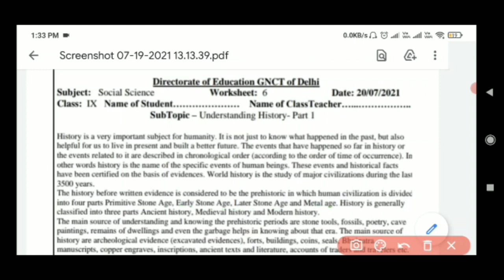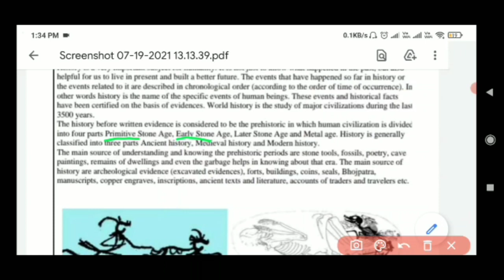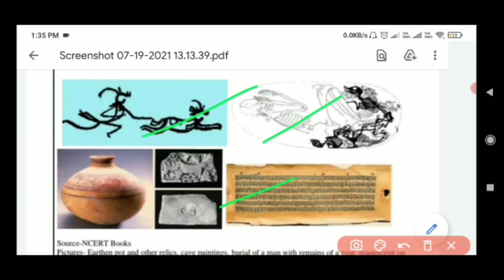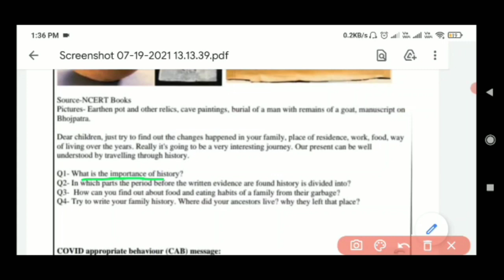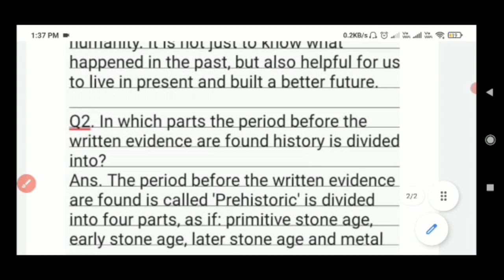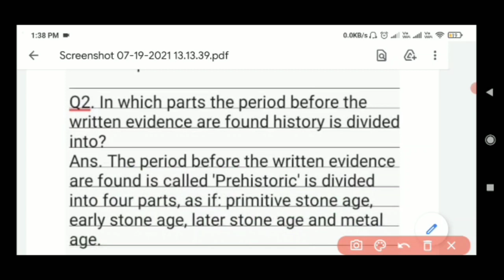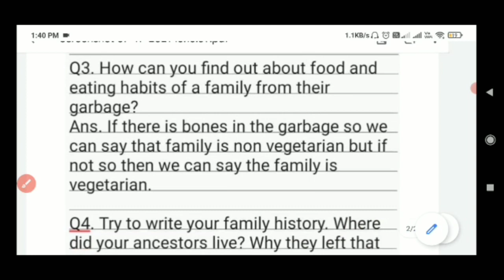Class 9 Sst Worksheet 6 English Medium || Social Science || 20 July 2021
Class 9 Sst Worksheet 5 6 in Hindi || Worksheet 6 SSt Class 9  | Sst Worksheet 6 Class 9 by Let's Dis
Class 9 Sst Worksheet 6 English Medium || Worksheet 6 Class 9 Sst || Social Science

9th SST Worksheet-6 || Social Science Worksheet-6 Solution | Class 9th SSt Worksheet-6 Solution

 9th Class All worksheet Playlist link  of Session 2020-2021